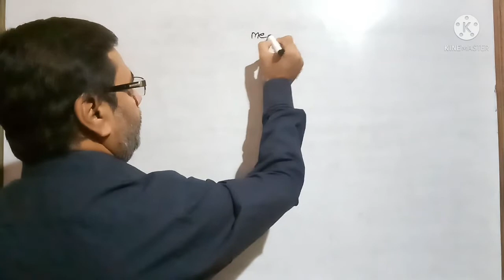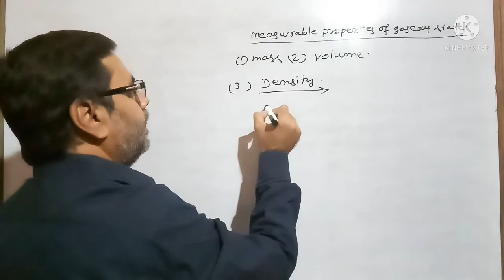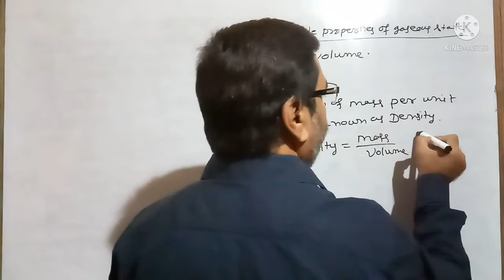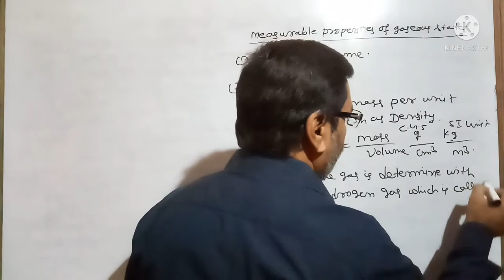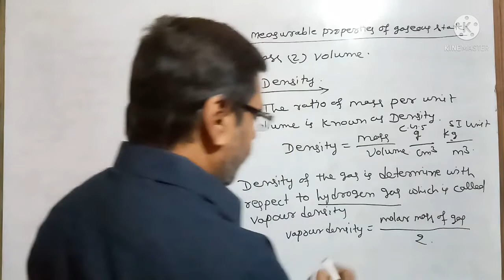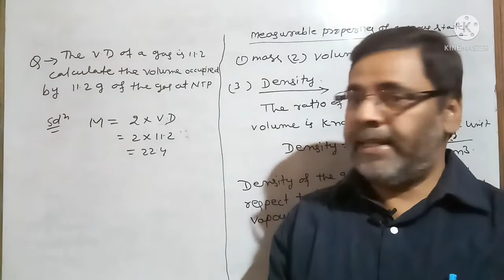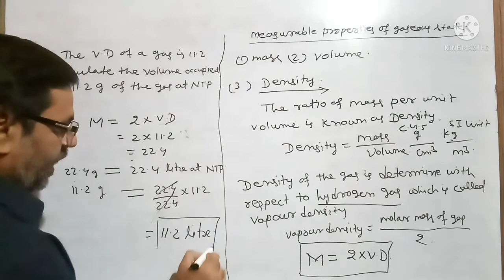Measurable properties of gas ( Density) #03 | States of matter | Class 11th, NEET, IIT & JEE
What is density in chemistry class 11?
What are the states of matter Class 11?
What is the relation between density and molar mass of gaseous substance?
What is a density of a substance?
What is the SI units of density?
What is the SI unit of density class 11?
What is matter Class 11th?
What is gaseous state in chemistry class 11?
What is gaseous state in chemistry?
What is the relationship between density and edge length *?
What is the relation between mass density and weight density?
What is relation between pressure and density?
What is correct relation between MW and density?
What is relation of molar mass and density of unit cell?
Which gas has a density equal to 1.43 g/l at STP?What is mass density class 10?
What is density vs mass?
What is made of matter?
What is optical mass?
What is optical and mass density?
Is density and optical density same?More results
Is specific volume density?
How is density calculated?
What is G in PGH?
What is the density symbol?
What is the density of water?